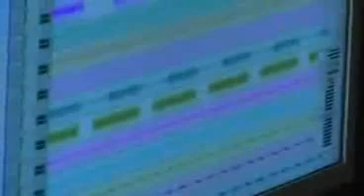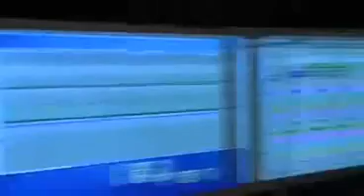madonna 4 min